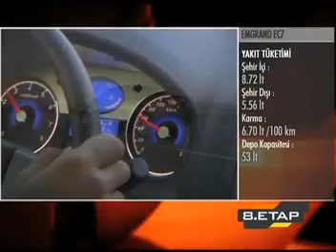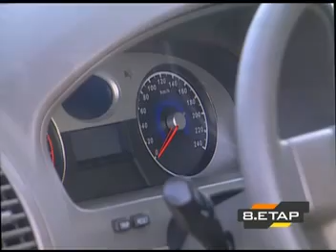Geely Emgrand EC7 - 8. ETAP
Görüntü iyi ama.